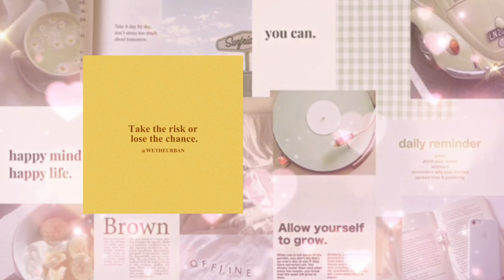Radical Willpower subliminal . Delay short term gratification, be unbothered by external drama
𝑯𝒆𝒚 𝒈𝒐𝒓𝒈𝒆𝒐𝒖𝒔, 𝑾𝒆𝒍𝒄𝒐𝒎𝒆 𝒕𝒐 𝑯𝒂𝒓𝒓𝒊𝒆𝒕𝒕𝒆'𝒔 𝑺𝒖𝒃𝒍𝒊𝒎𝒊𝒏𝒂𝒍𝒔

 𝕬𝖋𝖋𝖎𝖗𝖒𝖆𝖙𝖎𝖔𝖓𝖘 : (𝕽𝖊𝖆𝖉 𝖙𝖍𝖎𝖘 𝖜𝖍𝖎𝖑𝖊 𝖑𝖎𝖘𝖙𝖊𝖓𝖎𝖓𝖌 𝖙𝖔 𝖙𝖍𝖊 𝖘𝖚𝖇𝖑𝖎𝖒𝖎𝖓𝖆𝖑)

My willpower is extreme
I am willing to be uncomfortable
I can delay gratification
I am determined
I have a growth mindset
I have a strategic mindset
I achieve everything I want to achieve
Whatever decisions you make you stick to them
I work hard towards my goal
My willpower muscle is growing to it's maximum
I have a long term view of things
My ability to resist short term temptation is extreme
I have extreme self control
My capacity to override an unwanted, thought or feeling is immense
The ability to employ a “cool” cognitive system of behavior rather than a “hot” emotional system is high
Conscious , effortful regulation of the self by the self is drastic
I refuel frequently
My situations and people around me cooperate with your will power
I always do the hardest thing I  need to do first
I eliminate unnecessary choices as much as possible
I always create reminders of long term goals
My brain is trained for better decision making
I am unbothered by temporary emotions of mentally untrained people
I get everything I want in life because of my will power
My brain has zero reactions from the external sources and distractions
I have laser like focus
I know exactly what I want and act towards it

Information ℹ️

𝕹𝖔𝖙𝖊 :

♡ Love yourself
♡ Listen at a volume you are comfortable with
♡ Stay hydrated
♡ Safe results
♡ Booster included
♡ Unisex
♡ Exaggerated Subliminals
♡ Works with and without headphones
♡ Downloadable

𝕰𝖝𝖙𝖗𝖆 𝕹𝖔𝖙𝖊 :

☆ I don't use negative words ( don't, no, never, etc )
☆ Only positive affirmations
☆ Can be used with any subliminal bundle
☆ Instant results
☆ Completely safe
☆ If you feel tingles it is okay, it means the sub is working
☆ If you get a headache, rest for a while and listen again
☆ Listen as many times as you want, works even at one listen.
☆ I did not use any frequencies, I might make one in the future but this one does not include frequencies

𝒀𝒐𝒖 𝒂𝒓𝒆 𝒔𝒐 𝒃𝒆𝒂𝒖𝒕𝒊𝒇𝒖𝒍 𝒂𝒏𝒅 𝒔𝒖𝒄𝒄𝒆𝒔𝒔𝒇𝒖𝒍, 𝒚𝒐𝒖 𝒅𝒆𝒔𝒆𝒓𝒗𝒆 𝒂𝒍𝒍 𝒕𝒉𝒆 𝒃𝒆𝒔𝒕 𝒕𝒉𝒊𝒏𝒈𝒔 𝒊𝒏 𝒕𝒉𝒆 𝒘𝒐𝒓𝒍𝒅. 𝑺𝒕𝒂𝒚 𝒔𝒂𝒇𝒆, 𝑰 𝒍𝒐𝒗𝒆 𝒚𝒐𝒖 ♡